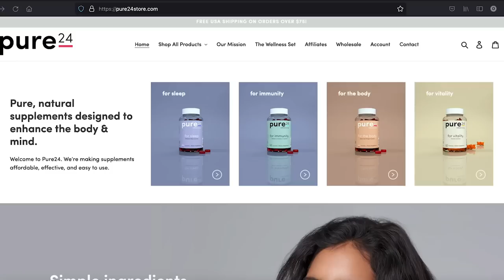Kalado Former Manager Jim Kelly: "He Is The Most Ungrateful Man in the World"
Manager turned recording artiste Jim Kelly talks his experiences managing Kalado, investing in his own music and more